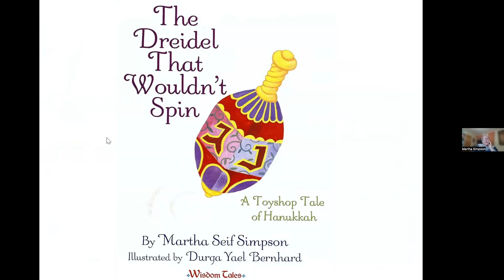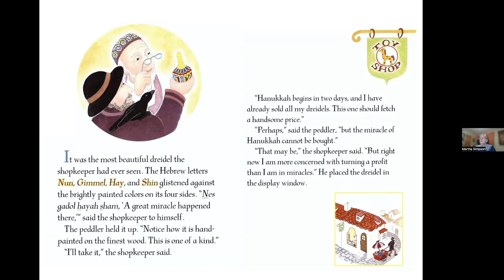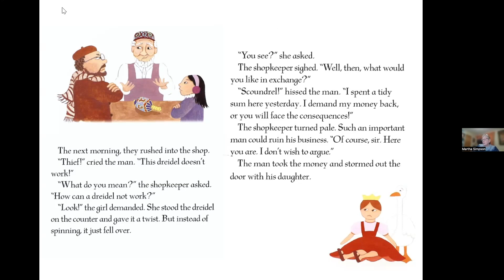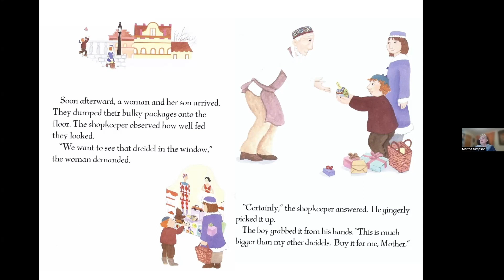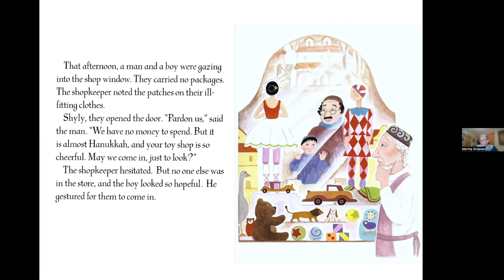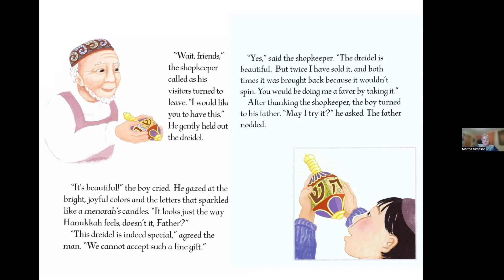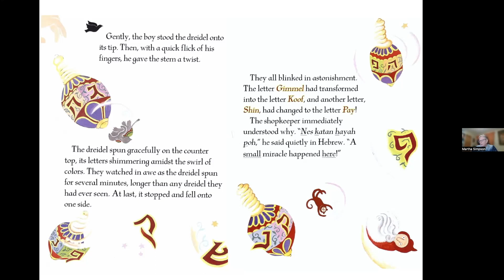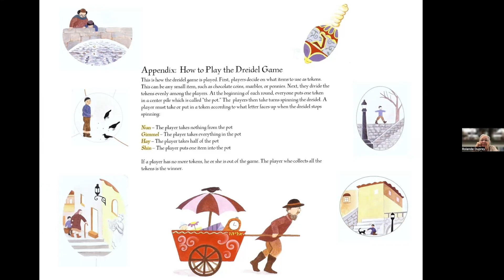Meet The Author: Martha Seif Simpson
Martha Seif Simpson is the author of "The Dreidel That Wouldn't Spin".